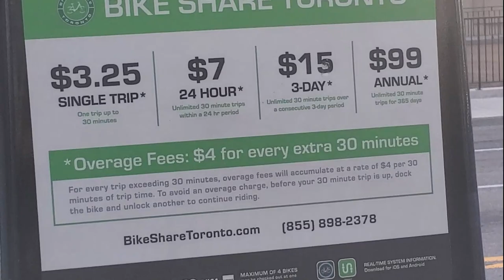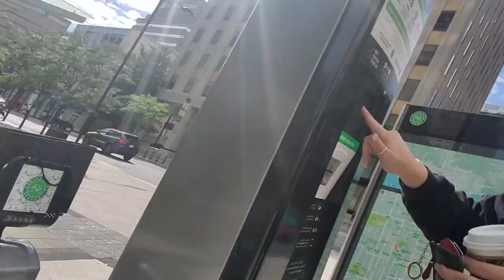WE ARE USING TORONTO'S BIKE SHARE FOR THE FIRST TIME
Downtown bike riding in Toronto/ Canada w/ my beautiful girlfriend, we went on an amazing bike ride and it was a blast, they have one of the best bike trails I ever seen 😀  if you ever come Toronto Canada for a visit I highly recommend you try this out

I discover new talented individuals from around the world by reacting to their beat boxing videos.
If you like music, listening to unique sounds, then this channel is for you. I also motivate the youth and educate people on self-belief. I strive to encourage all of you to go for your dreams, believe in yourself and always work towards your goals. Overall this is a reaction channel you're guaranteed to have a good laugh.

Become a pro is more than my name, it is a mindset!